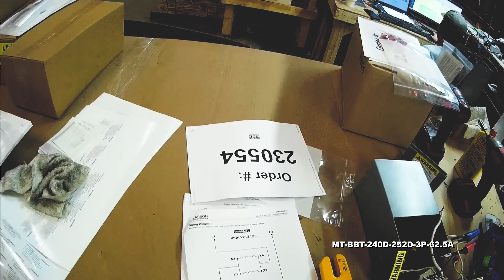3-Phase Delta Buck/Boost Step-Up Transformer - 240D Primary - 252D Secondary - 62.5 Amps - 50/60Hz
3-Phase Delta Buck/Boost Step-Up Transformer - 240D Primary - 252D Secondary - 62.5 Amps - 50/60Hz

The MT-BBT-240D-252D-3P-62.5A Three Phase Energy Efficient Buck and Boost 50/60Hz Transformer from Larson Electronics is powerful, reliable and designed with the environment in mind. Suitable for both indoor and outdoor applications, the MT-BBT-240D-252D-3P-62.5A provides increased reliablity, protection against critical equipment failures and an extra level of protection by isolating the power source from the connected device. The lower operating costs, lower heat emissions and lower cost of ownership make this transformer ideal for a wide range of applications and businesses.

Transformer Features: With a transformer rating of 27.28kVA, the MT-BBT-240D-252D-3P-62.5A buck and boost transformer is a three phase unit with a primary voltage of 240V Delta and 65.63 amps on the input side. It also provides a secondary voltage of 252V Delta and has 62.5 amps available on the secondary side. Featuring robust construction, this unit`s cores are manufactured with non-aging, cold-rolled silicon steel laminations using state of the art technology.

This unit boasts a low cost of ownership and is highly energy efficient. Lower heat emissions mean that less cooling is needed as well. The NEMA 3R painted steel enclosure makes this unit suitable for both indoor and outdoor applications and it can be either floor or wall mounted. This unit features 180°C insulation with a 115°C temperature rise.

Benefits: The MT-BBT-240D-252D-3P-62.5A buck and boost three phase transformer offers many benefits to the consumer. Precision cut copper transformer winding material helps to improve performance. The close tolerances used during manufacturing also eliminates burrs which hinder performance. Each core is specially coated to prevent the ingress of moisture and are electrically balanced to minimize axial forces during short circuit situations. Buck and boost transformers are designed to maximize the performance and life of electrical equipment.

Buck and boost transformers are a type of transformer that is designed to make adjustments to the voltage applied to alternating current equipment. These transformers can either step up (boost) the input voltage or step down (buck) the input voltage to the appropriate level for the specific application. Buck and boost transformers are used to make small changes of less than thirty percent to the voltage coming in.

*Please note that a buck and boost transformer can only change voltage and NOT frequency or phase.*

This transformer provides owners with significant energy savings as well as offering environmental benefits. Higher efficiency not only extends the life of the transformer, but also turns into cost savings for owners in the form of lower energy bills and decreased cost of ownership. Integrated floor or wall mounting brackets make installation fast and easy.

Benefits and Features Limitations
• Low Cost
• Compact Size
• Light Weight
• Highly Efficient
• More Economical than Equivalent Distribution Transformer
• Can handle loads up to 20 times the nameplate rating when connected as an auto transformer
• Indoor or Outdoor Service
• UL Certified

There are a few limitations that are very common among most of the commercially available buck-boost transformers:

• Cannot be used to develop a three phase, four wire wye circuit from a three phase, three wire delta circuit.
• Cannot be used in a closed delta connection.
• Should not be used to correct for voltage drop on a long circuit run where the load demand fluctuates.
• Cannot be used to create a 240/120V, single phase service from a 208Y/120V three phase supply.

Applications: Air conditioners, lighting systems, heating elements, uninterruptible power supply (UPS) units for computers, motor applications and other applications that that require the ability to power loads that differ from the available line voltage.